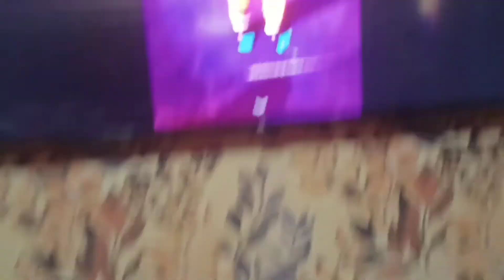Tu Roenga Prabh Gill Cover